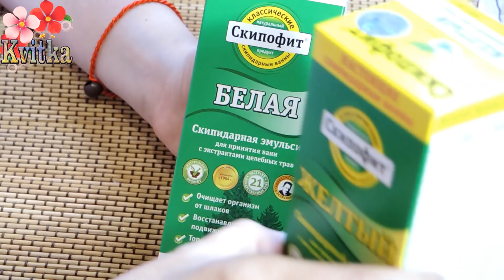Красивые ножки: БЕЗЛЕКАРСТВ.РУ: Соколова Светлана